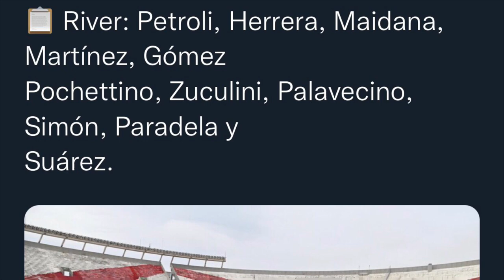Semana de amistosos ⚽️⚽️⚽️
Huracán Fue derrota 3-2 en el Monumental en el partido con River: Candia había abierto la cuenta y tras la remontada del local con goles de Pochettino, Enzo Fernández y Simón, descontó Gauto.

Kudelka dispuso un mix para iniciar con Díaz; Valenzuela, Tobio, Galván, Pérez; Hezze, Henríquez, Acevedo; Bajamich, Cóccaro, Candia. Luego sumaron minutos Mercado, Cabral, Gauto, Cristaldo, Cordero y Navarro.

El jueves, con Almirante Brown, fue 1-1 con gol de Cordero. Iniciaron Meza; Giménez, Navarro, Adorno, Carrizo; Toranzo, Mercado, Vera; Curruhinca, Vides, Cabral. Luego sumaron minutos Cordero, Pizarro, Spina, Sambataro y Núñez.